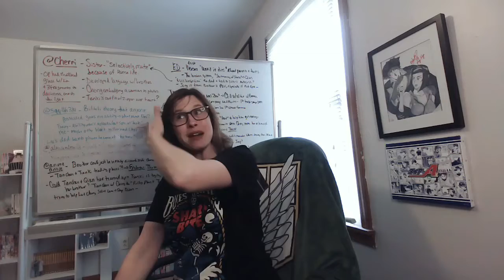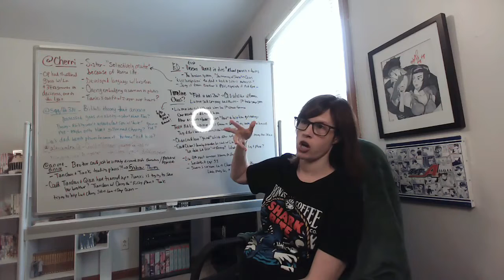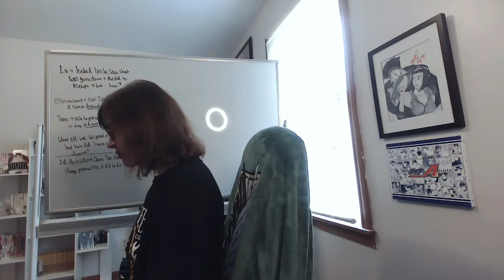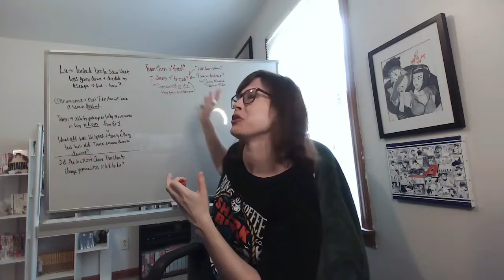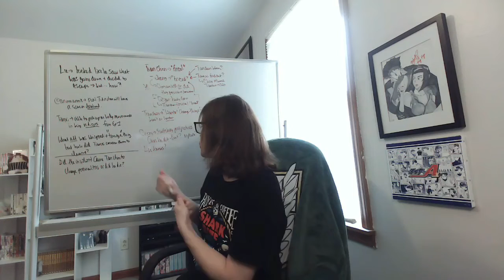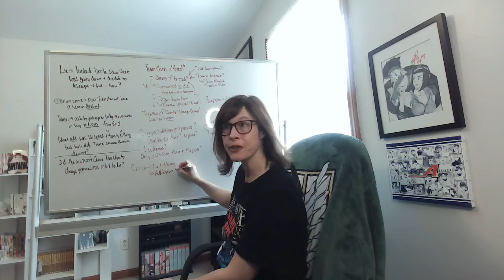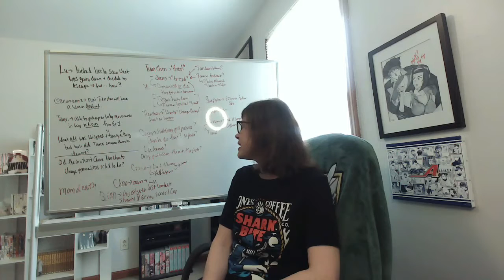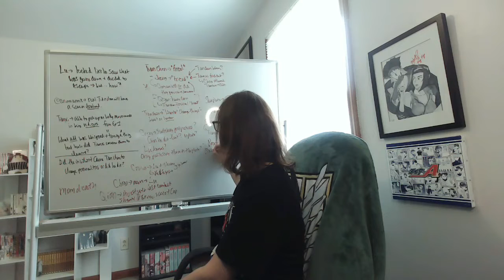Link Click Season 2: Episode 6 Reaction! LI TIANXI?!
**SIBLING-ESQUE HEADPHONE WARNINGS**

Just when we think we have this working theory that I spend nearly a half-hour with before the reaction even starts, the series decides to go yet ANOTHER route with the story!

Qian is on the move, Lu is on the move, and now Cheng and TianXi are on the move...but to where?! To what point?! How are we still getting MORE clues but no answers?! This series is wild and I'm loving the mind-bending ride!